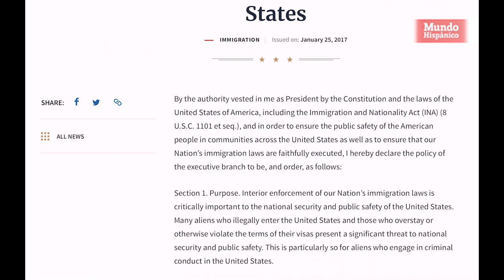Su padre es detenido por ICE y a ella se le vence DACA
A Misael García se le vence su permiso de trabajo bajo el programa de la Acción Diferida de los Llegados en la Infancia (DACA, por sus siglas en inglés) en diciembre, y el 1 de marzo su vida dio otro giro inesperado cuando su padre fue detenido por la policía porque el foco izquierdo de su carro no estaba encendido.